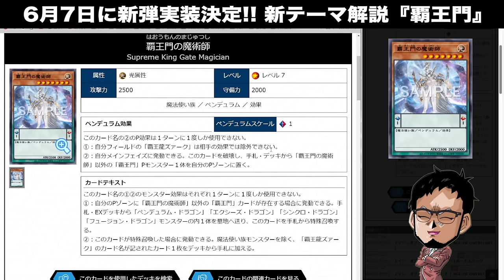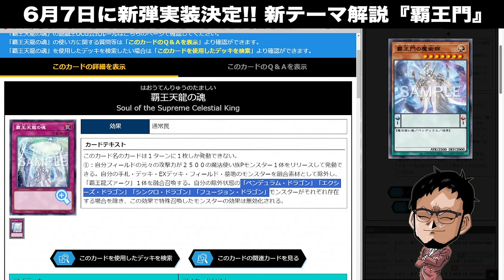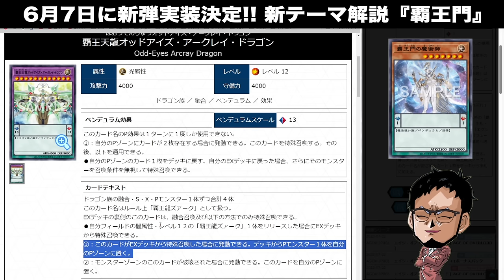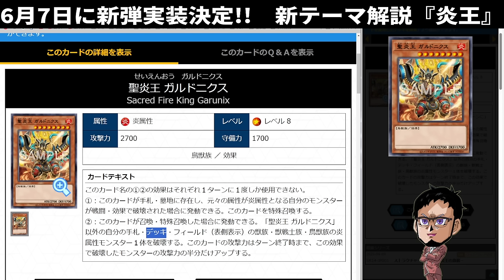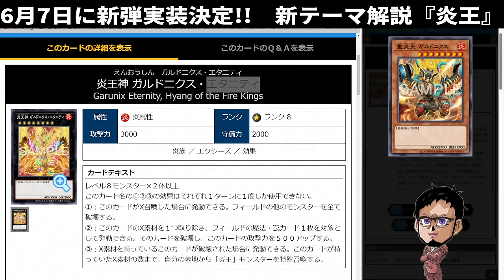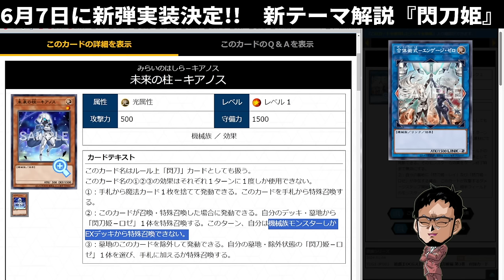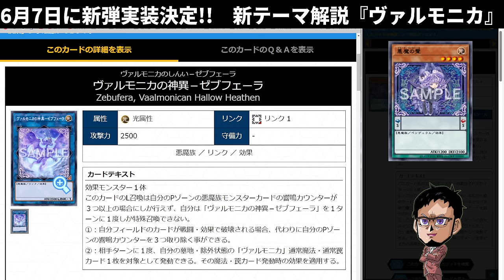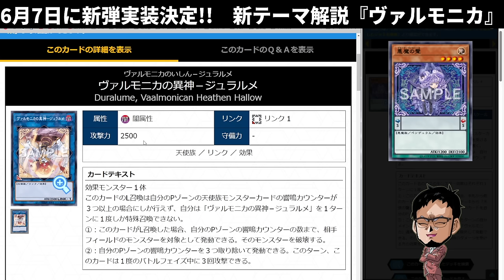【※要注目】ついに炎王実装へ!! 新パック全テーマ解説『炎王』『覇王』『閃刀姫』『ヴァルモニカ』【遊戯王マスターデュエル】【Yu-Gi-Oh! Master Duel】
【※要注目】
ついに炎王実装へ!! さらに待望の
覇王門の魔術師も実装きたあああ!!

恒例の新弾テーマ全部解説
『炎王』『覇王』
『ヴァルモニカ』『閃刀姫』

喋りすぎたので覚悟してください
※尺長いです

メンバー登録はこちら

コメントに関するお願い

▼イヤホン

▼ライトバー

▼デスクペン

デュエルリンクスおすすめ動画

【好きなもの】
◆好きなバンド：WANIMA,dustbox,Hi-standard,10-FEETなど
◆好きなアニメ：サマーウォーズ,エヴァ
◆好きな番組：水曜どうでしょう,仮面ライダークウガ
◆好きな漫画：宇宙兄弟,弱虫ペダル,福本伸行作品
◆好きな映画：MI,,ボーンシリーズ,アイアンマン
◆好きなゲーム：ワンピースグランドバトル,遊戯王DL,遊戯王MD